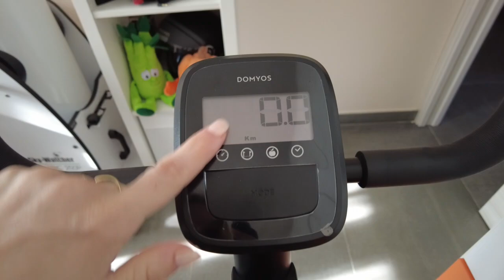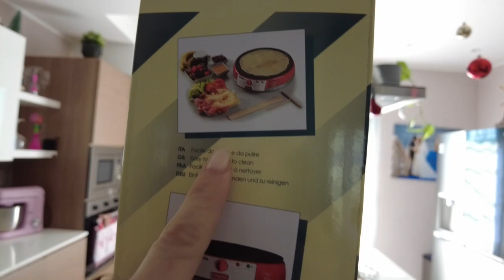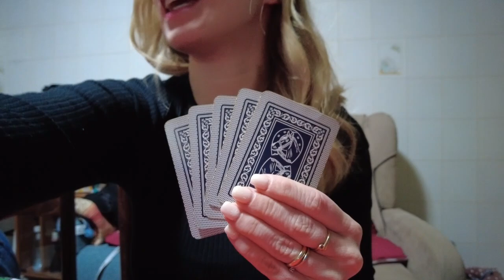VLOG || NATALE INSIEME || PASSIAMO LE FESTE INSIEME || ACQUISTO DECATHLON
BUONGIORNO RAGAZZE CON QUESTO VIDEO CHIUDO IL MIO PRIMO ANNO SU YOUTUBE, E SI QUASI UN ANNO FA DECISI DI PUBBLICARE IL MIO PRIMO VIDEO, CREDETEMI NON è STATO PER NIENTE FACILE VISTO CHE SONO MOLTO TIMIDA,METTERMI DAVANTI A UNA TELECAMERA E RIPRENDERMI QUOTIDIANAMENTE,MA GRAZIE A VOI SONO RIUSCITA AD ABBATTERE LE MIE TIMIDEZZE E INSICUREZZE.
VI MANDO UN GRANDE ABBRACCIO E VI AUGURO UN 2024 PIENO DI SERENITA' E DI COSE BELLE.
UN BACIONE DA SILVIA E CAMILLA